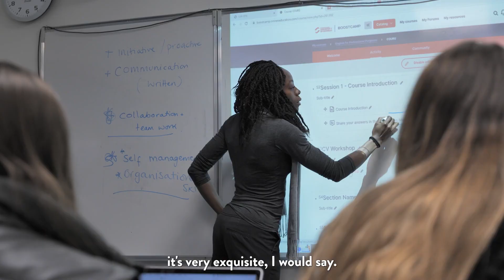MBA Voices - Lisa Glitz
Meet with Lisa Glitz, a talented and bubbly current MBA student from Germany.
She chose to study for an MBA to grow professionally and personally.
Before joining the Monaco MBA, she worked as a product manager and product developer in the food industry for 3 years.
Lisa has an academic background in Nutrition and Food Science.